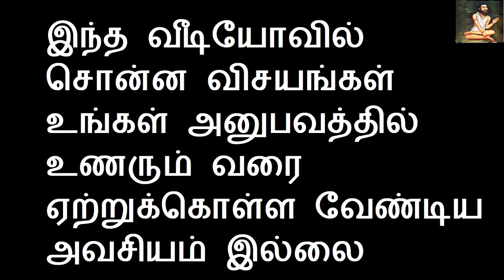ஆடி செவ்வாய் பிரதோஷம் இன்று இதை செய்தால் அடுத்த 1 மணி நேரத்தில் கேட்டது கிடைக்கும்|பணம் பெருக வழிகள்